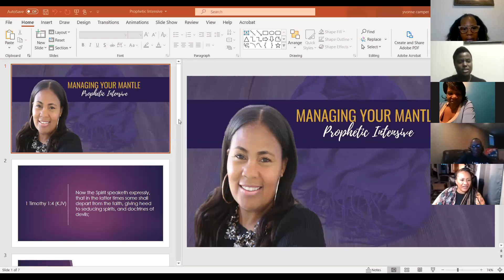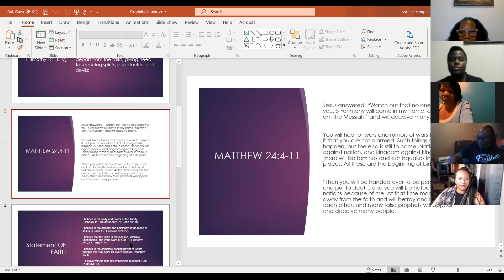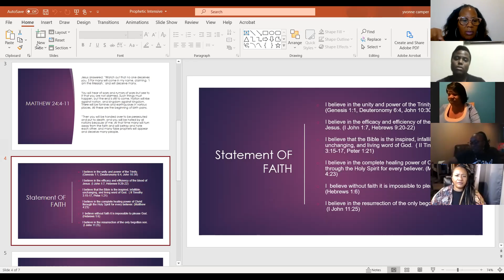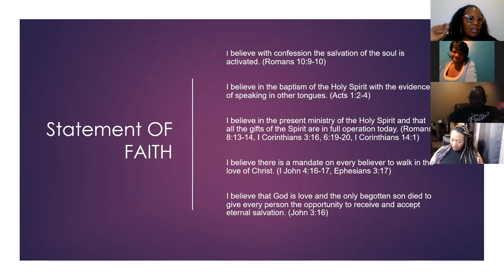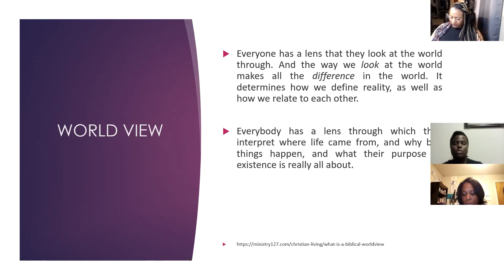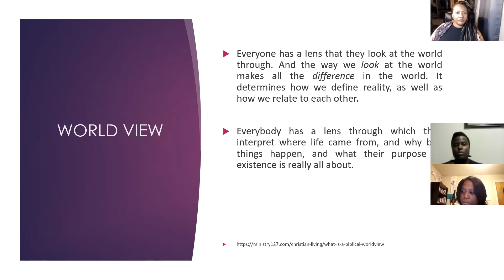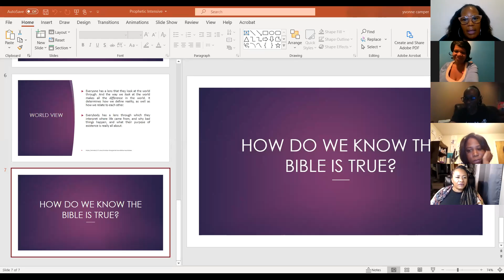Are you really a Christian???????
In this session we discussed how important it is to know what people really believe.  We can make the assumption because someone says they are a Christian but their belief system may not be in agreement with the word of God.  In addition, we discussed how important it is to have a Biblical worldview, Global awareness, and the validity of the Bible.